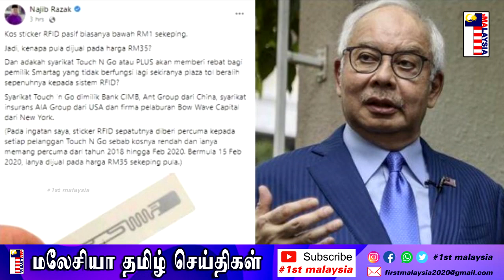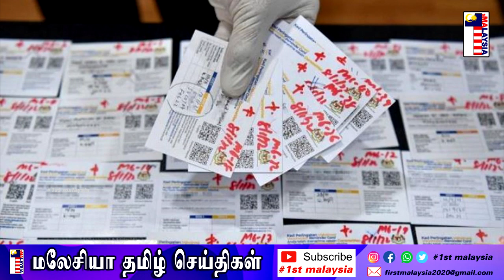MALAYSIA TAMIL NEWS தடுப்பூசிக்கான 5,000 த்திற்கும் மேற்பட்ட போலி சான்றிதழா? எம்.எம்.ஏ அதிர்ச்சி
1st Malaysia Tamil News:  தடுப்பூசிக்கான 5,000 த்திற்கும் மேற்பட்ட போலி சான்றிதழா? எம்.எம்.ஏ அதிர்ச்சி

மக்காவ் மோசடி கும்பலிடம் குடும்ப மாது ரி.ம 87,000 இழந்தார்